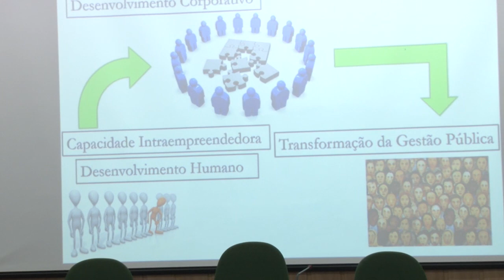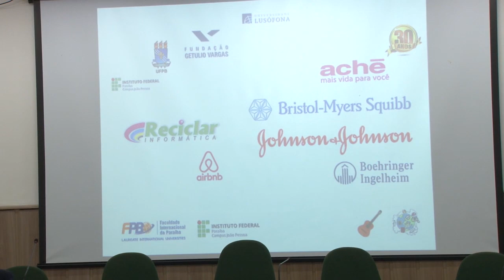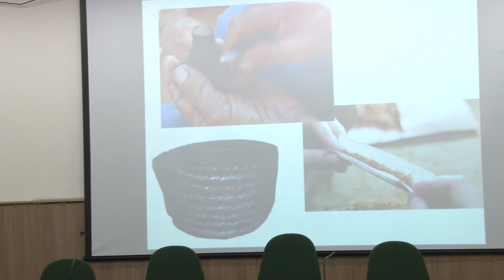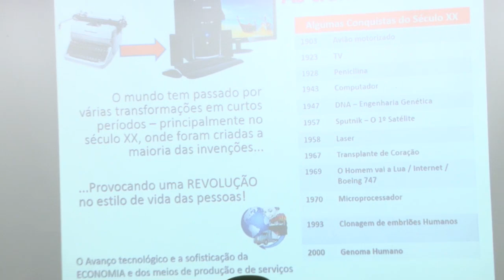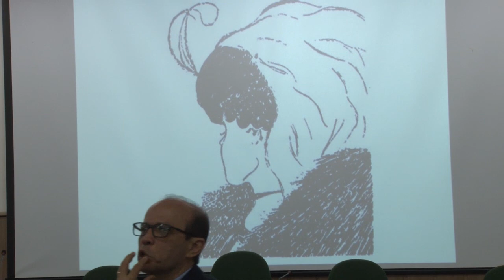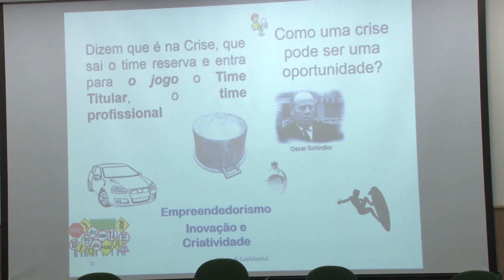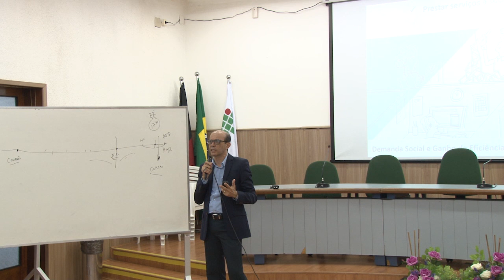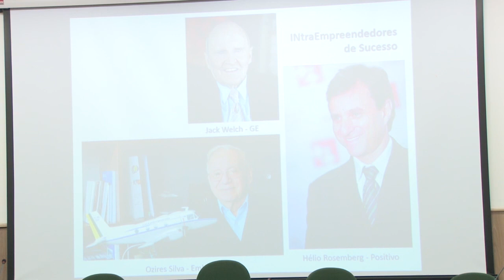Encontro BAP de Empreendedorismo (1ª PALESTRA) - IFPB Campus João Pessoa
Palestra sobre "Intraempreendedorismo Governamental" ministrada pelo Prof. Ailton Dutra, do IFPB Campus João Pessoa, dentro da programação do ENCONTRO BAP DE EMPREENDEDORISMO.

A palestra foi realizada no Auditório José Marques, do IFPB Campus João Pessoa, no dia 28/07/2018.